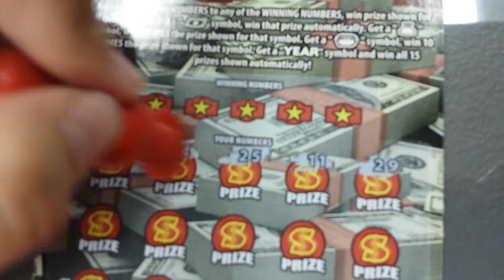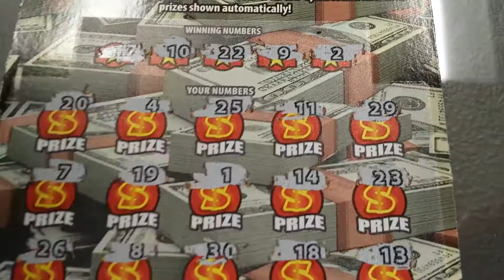$10 Make My Year. I quit.